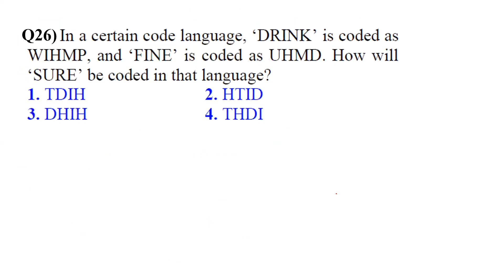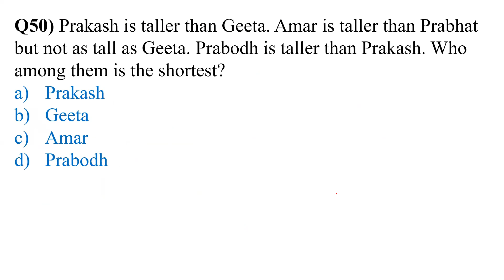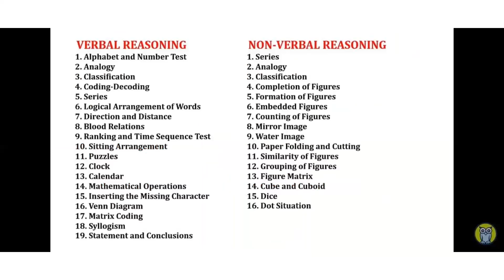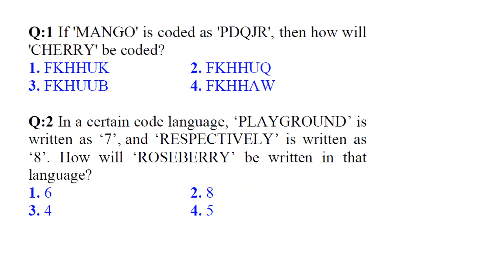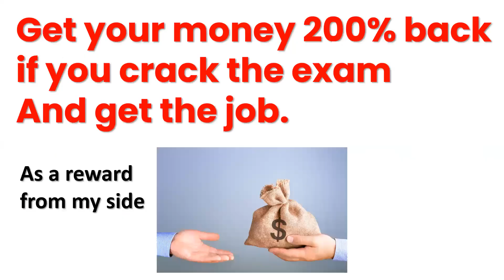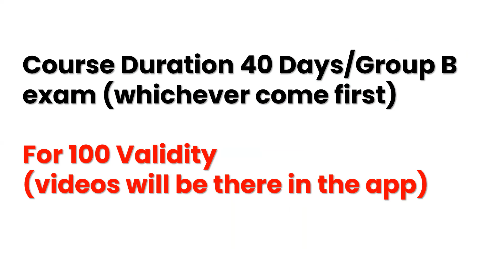Rapid Fire Batch (From 1st November) 🎖 (Target- 40 Days) Reasoning & Simple Arithmetic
For more details please contact here - 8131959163